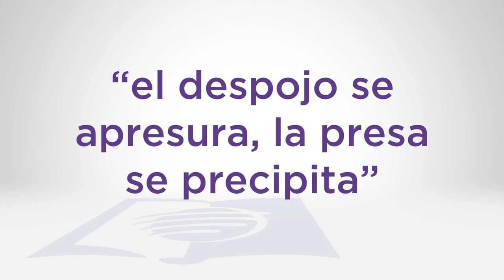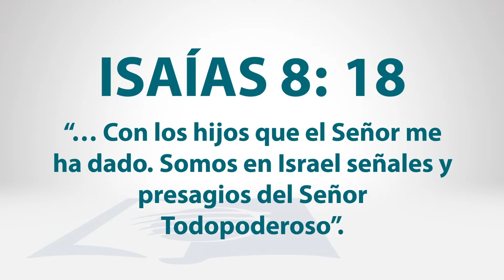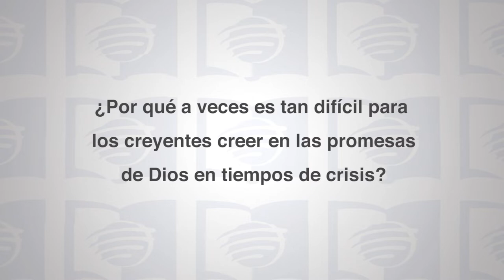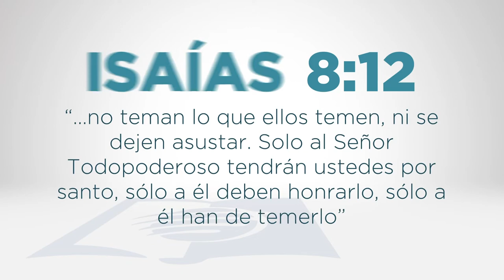Escuela Sabática Universitaria 1T 2021 Lección 4 - Por las malas